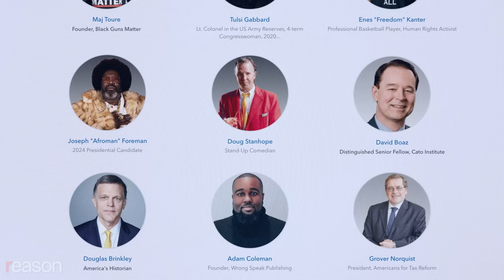Doug Stanhope: 'Everything annoys me equally'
Q&A with a comedian who has entertained audiences with his bad taste and unapologetically libertarian tirades for nearly 30 years.

No comedian is as idiosyncratic and outspoken about their politics and their habits as Doug Stanhope, who dresses exclusively in Goodwill castoffs and has written irresistibly weird and readable books about everything from helping his terminally ill mother commit suicide to celebrating the on-the-road debauchery that ended in his getting happily married.

Stanhope has entertained audiences with his bad taste and unapologetically libertarian tirades for nearly 30 years. In the early 2000s, he cohosted The Man Show with Joe Rogan, including an episode where he entered a boxing ring against disgraced figure skater Tonya Harding and took a bit of a beating.

Reason caught up with Stanhope at FreedomFest, an annual event held this year in Memphis, where he performed a characteristically uncensored set that had the audience alternately groaning and laughing. We talked about why he's dreading the presidential election season, how he survived COVID's effect on touring, what he likes about psychedelics, and why he prefers creative independence over mainstream acceptance.